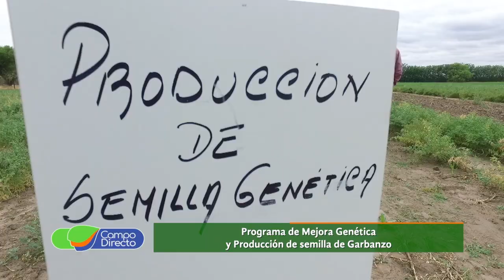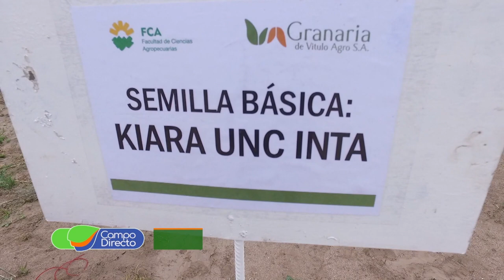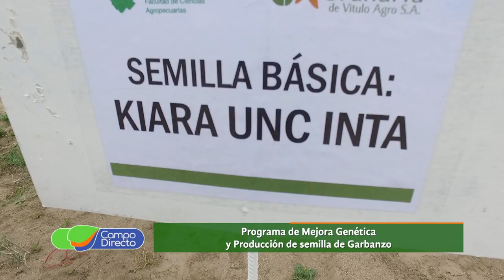Garbanzo de alta calidad en Cruz del Eje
La Facultad de Agronomía de la nacional presentó el Programa de Mejora Genética y Producción de semilla de Garbanzo más importante de Latinoamérica.